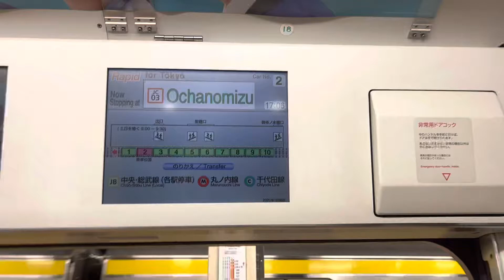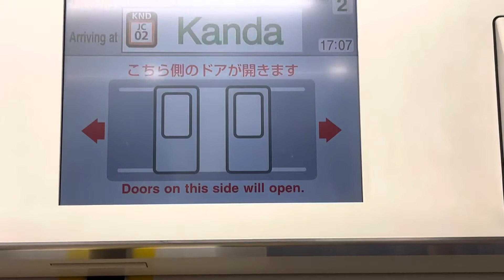中央線 E233系0番台 H47編成 走行音(御茶ノ水〜神田)